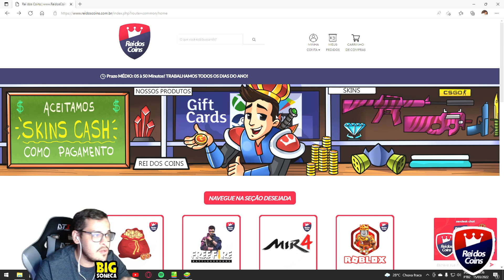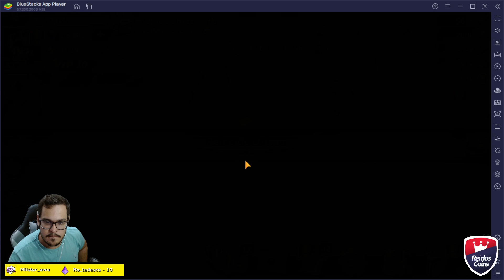ISSO ESTÁ MUITO ESTRANHO! Lords Mobile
Ficou muito fácil pegar bônus de graça na nova atualização?